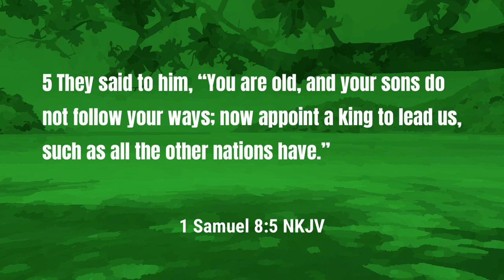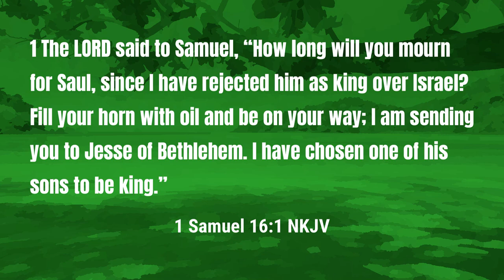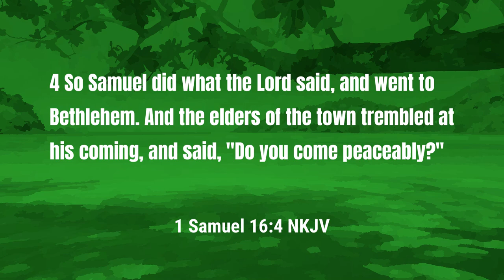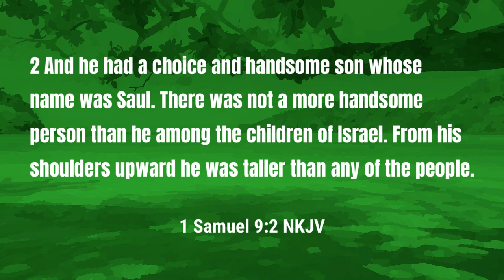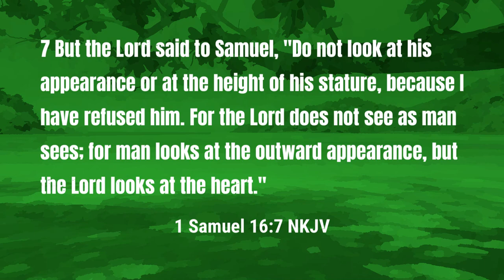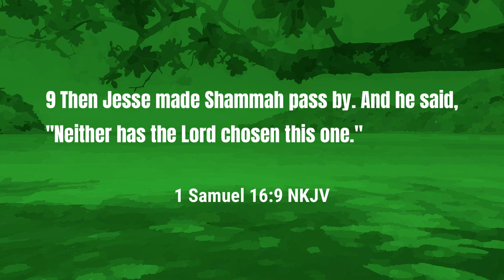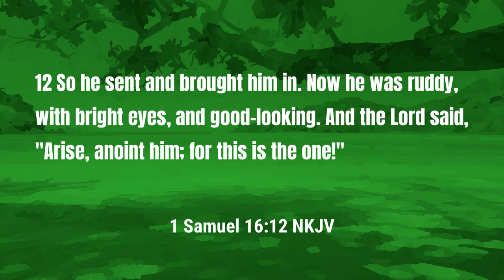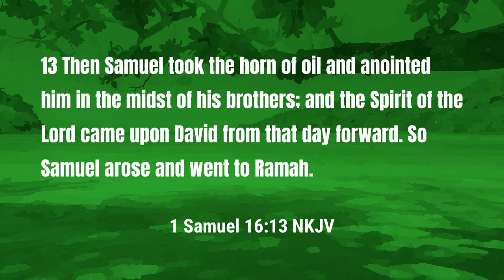Sunday School - Young David Anointed King | Lesson 11 Summer 24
Can young people be servants of the Lord and lead within the church?  Join Pastor McCrary this week as he takes a look at the selecting and the anointing of a shepherd boy to be the king of Israel.

Points covered in this week's lesson include:

0:00 - Can Young People Lead
1:10 - A New Leader Needed
4:17 - No Coincidences With God
7:39 - Judging by Appearance
11:30 - Finding the Right Leader
16:46 - God Anoints the Young Too

Podcast locations
Amazon music